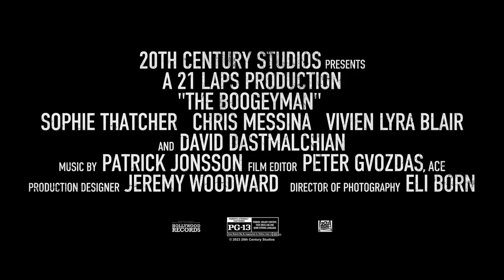THE BOOGEYMAN |OFFICIAL TRAILER| 2023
High school student Sadie Harper and her younger sister, Sawyer, are still reeling from the recent death of their mother. They're not getting much support from their father, Will, a therapist who's dealing with his own intense pain. When a desperate patient unexpectedly shows up at their house seeking help, he leaves behind a terrifying supernatural entity that preys on families and feeds on the suffering of its victims.
Release date: 2 June 2023 (USA)
Director: Rob Savage
Story by: Scott Beck; Bryan Woods
Distributed by: Hulu, 20th Century Studios
Based on: "The Boogeyman"; by Stephen King